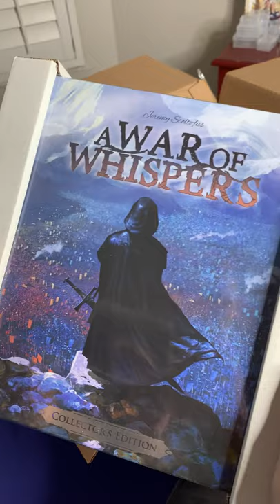WHAT'S IN THE BOX?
Check out the awesome games that just came in!